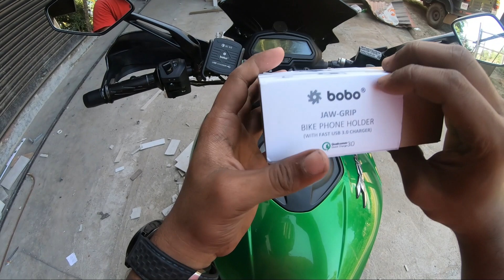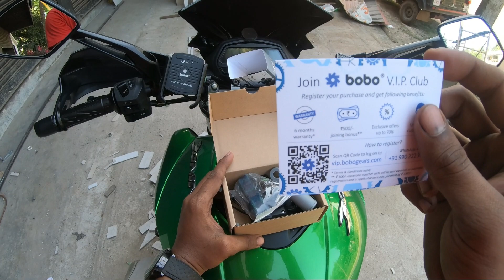BOBO Bike Mobile Holder with Quick Charger | Best in the Market ? | Quick charge 3.0 | Malayalam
Hi Friends
                  This is the user review plus unboxing review of the BMI Silver Bobo gears jaw grip bike mobile holder and charger

details of the video :

Unboxing
Each parts
Features
Advantages
Price
Connection Method

hope you guys like the video share your opinion about the video in comment box